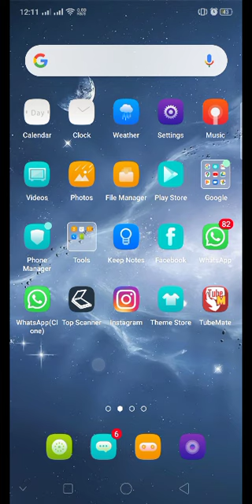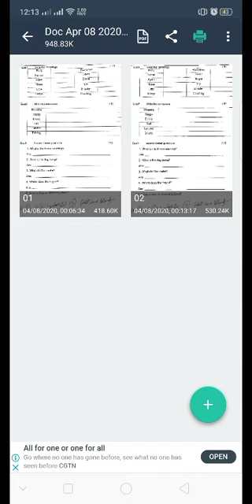How to convert scan file into pdf format in low size.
Method to use Top scanner software to scan any file and forward in pdf format through whatsapp or any else messenger.